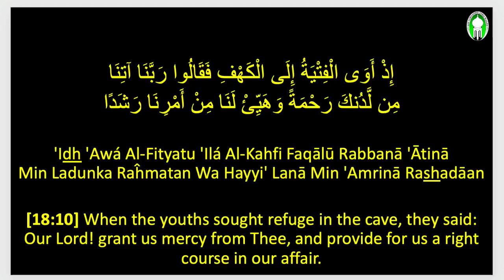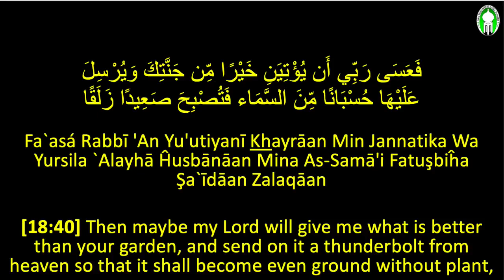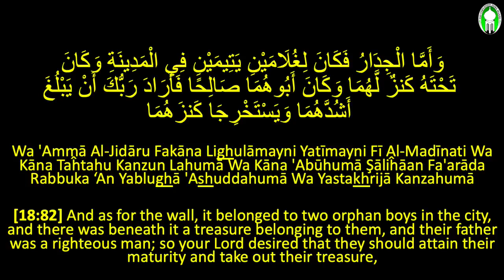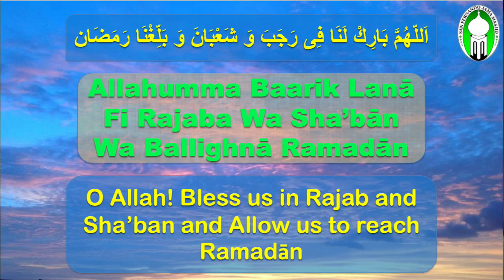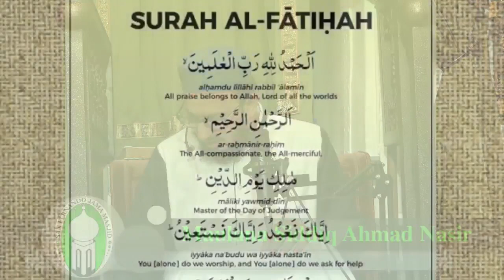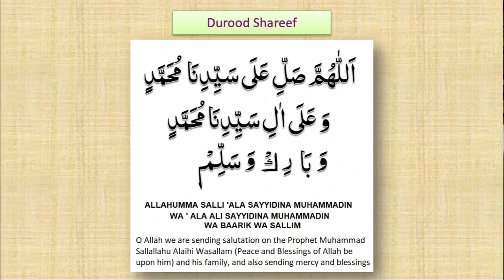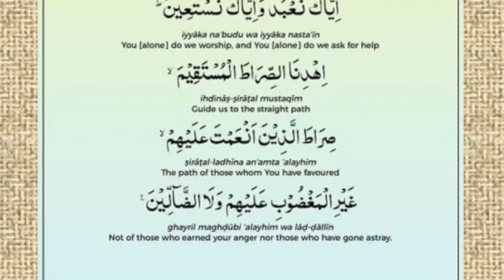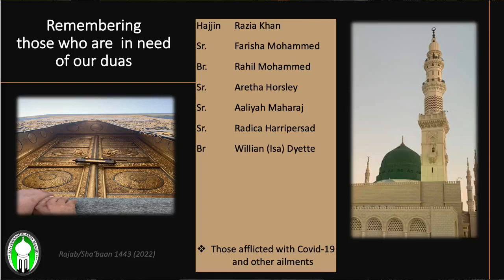SFJM Recitation of Surah al Kahf, Dhikr Session & Du'a 240322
SFJM Recitation of Surah al Kahf, Dhikr Session & Du'a
-Imam Atif Majeed Sulaimani